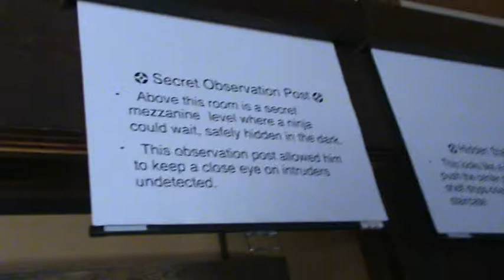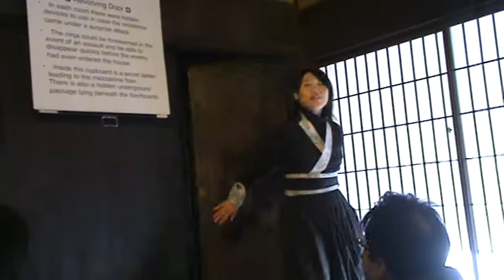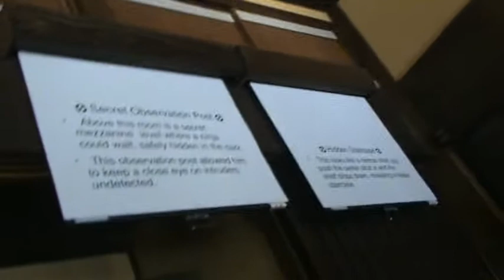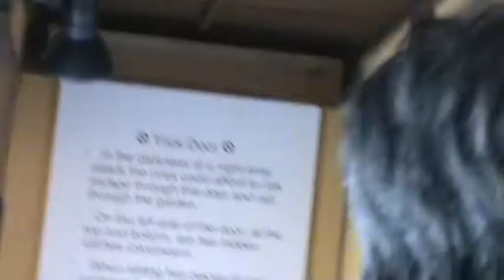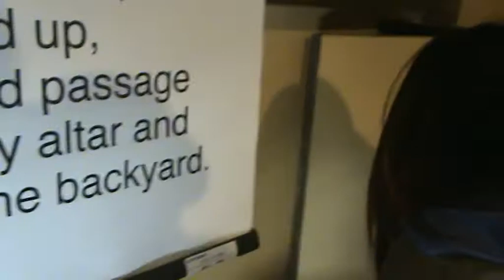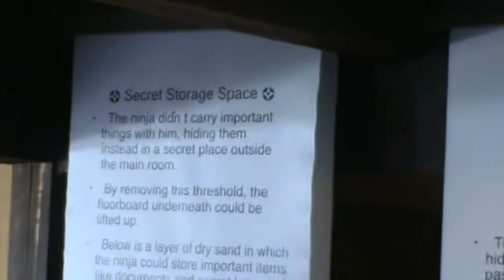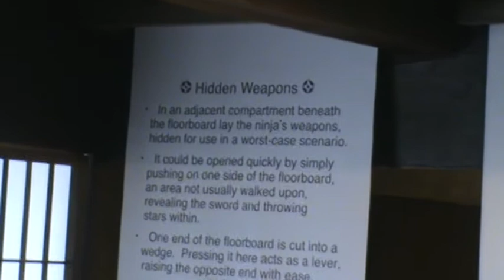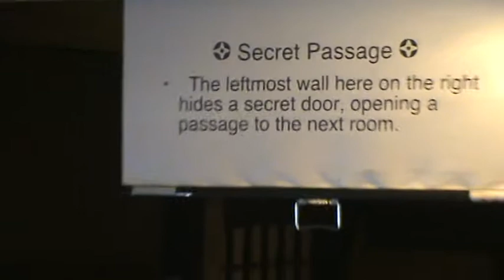Iga Ninja-ryu Musesum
Guided tour of the Ninja-ryu museum, Iga, Mie, Japan